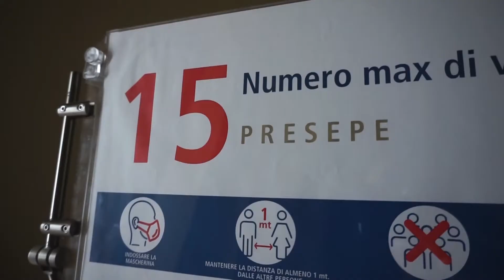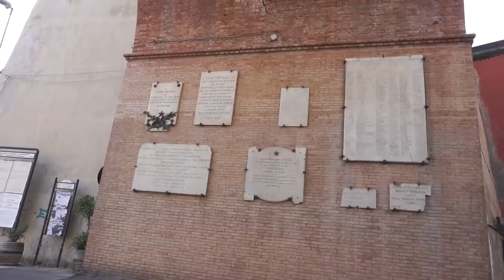Travel to South Italy pt.2 : Naples, Where to Go and What to Eat! Heaven of Food!!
Ciao Ragazzi,

This video is the sequel of the previous catacombs video. This is our first day of our trip to South Italy. The first city we visit was Naples or Napoli. Check out this video if you need some suggestions of where to visit and what to eat in Naples and surrounding area.

We will upload video at least twice per week. We'll talk about traveling in Europe (mostly Italy), urban legend, mysterious things, horror, Italian food legend and Italian food recipes.